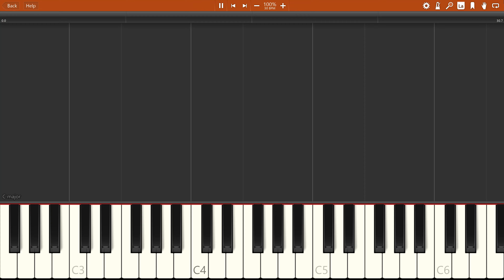Sky Destroyer Music - Title Screen Theme NES Soundtrack - Synthesia Piano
Track: Title Screen Theme
NES Game: Sky Destroyer
Developer: Home Data
Publisher: Taito
Year: 1985
Learn how to play Sky Destroyer Title Screen Theme on the piano. Hope you enjoy the video!